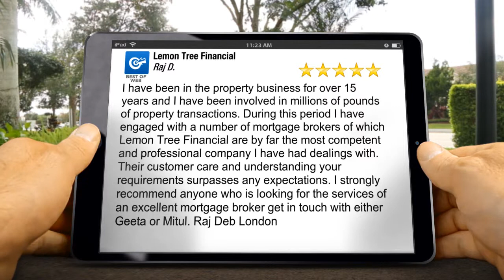Lemon Tree Financial Harrow Wonderful Five Star Review by Raj D.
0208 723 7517 Lemon Tree Financial Harrow reviews
        Excellent Rating

        I have been in the property business for over 15 years and I have been involved in millions of pounds of property transactions. During this period I have engaged with a number of mortgage brokers of which Lemon Tree Financial are by far the most competent and professional company I have had dealings with. Their customer care and understanding your requirements surpasses any expectations. I strongly recommend anyone who is looking for the services of an excellent mortgage broker get in touch with either Geeta or Mitul. Raj Deb London

        Lemon Tree Financial
        20 Elm Grove
        Harrow Middlesex
        ha2 7je